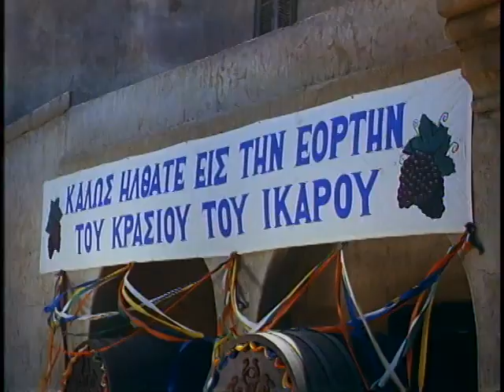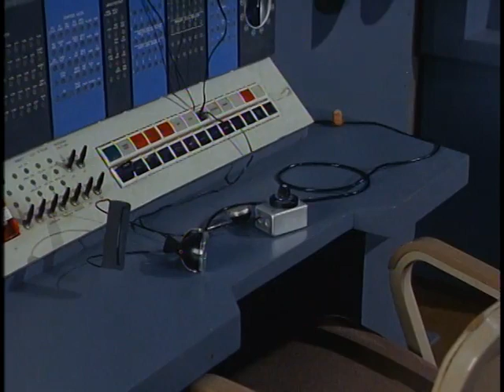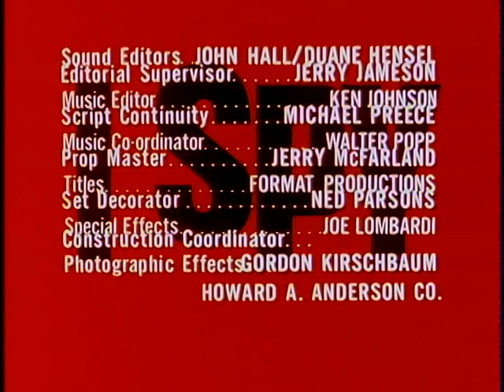I Spy - S3E8 - Red Sash of Courage (with Roger C. Carmel)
Saboteurs hide out in a small Greek village with Kelly and Scott hot on their trail. Kelly's entanglement with the town mayor's daughter adds to their difficult predicament.